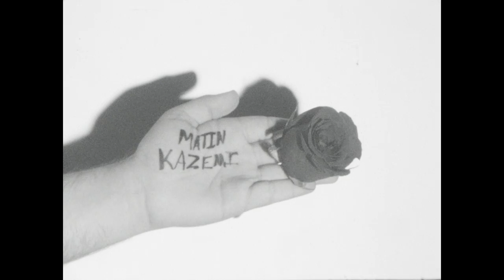The Rose 16mm Film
Joaquin Perez Nogueiras

I worked collaboratively to create the story. I was also an actor and worked on the lighting and edited collaboratively as well.

The piece depicts a girl stuck in a love triangle. The rose represents the state of the relationship with the first boy that appears in the piece.